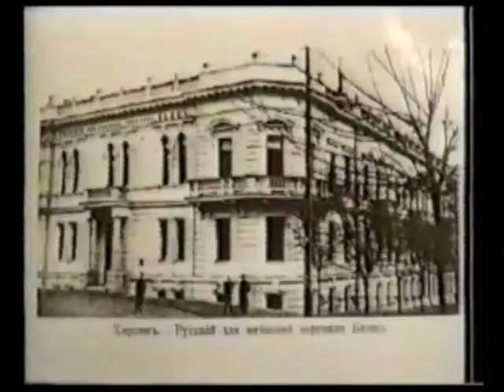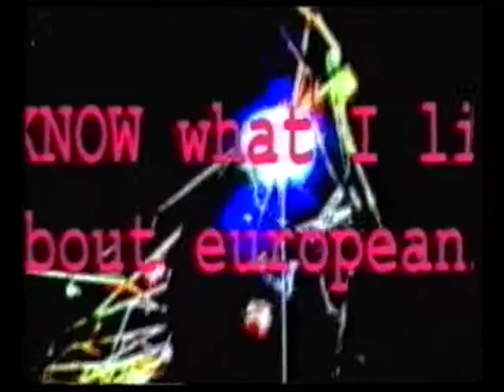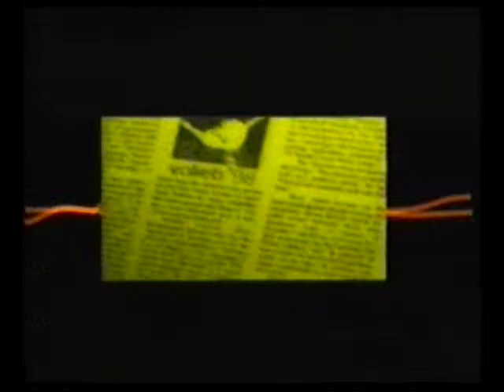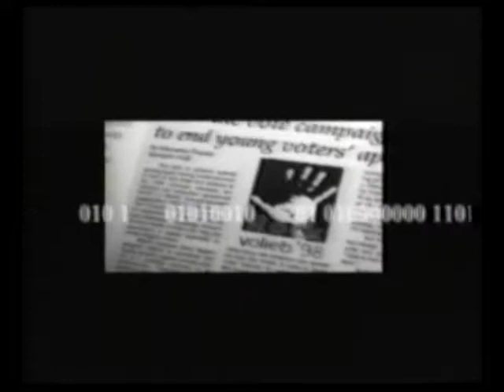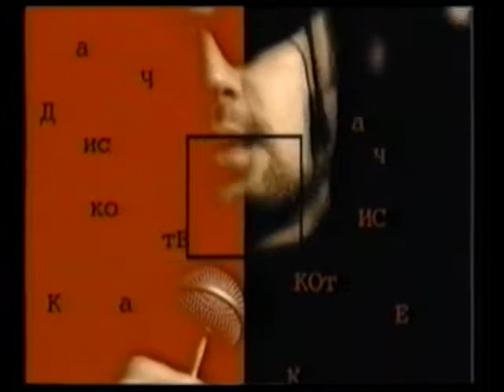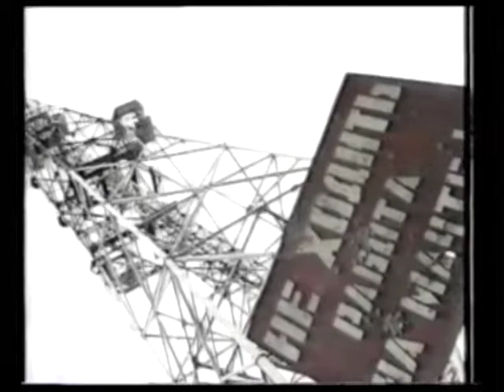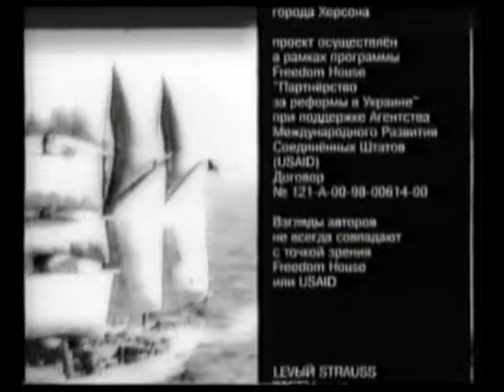Кислая мина. Полифонические прогулки по гиблым местам (new cut)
"Кислая Мина" : полифонические прогулки по гиблым местам
домашняя опера

К И S Л А Я  М И Н А
house opera
полифонические прогулки по гиблым местам

авторы либретто Дмитрий Лысюк, Евгений Яненко

режиссёр видеосопровождения Макс Афанасьев
операторы Макс Афанасьев, Роман Бондарчук
монтаж Макс Афанасьев, Дмитрий Жуков
видеодизайн и компьютерная графика Макс Афанасьев
компьютерная мультипликация и анимация Юлия Семакова

в опере использованы фрагменты произведений Николо Паганини, Ференца Листа, "Бони М", Beastie Boys.

в ролях:
девушка-ампир Юлия Семакова
D.J.Вибратор - Дмитрий Лысюк
голос в кадре - Макс Афанасьев

в эпизодах:
креативный коллектив "Достающее звено"
студенты ХГПУ
танцевальный дуэт "Арабески"
жители г. Херсона
жители г. Токио
жители Украины

координатор проекта Елена Афанасьева

Съёмочная группа выносит благодарность:
основателям и жителям г. Херсона, руководству и коллективу ордена Знак Почёта Каховской гидроэлектостанции, херсонской мореходке им. Лейтенанта Шмидта, экипажу парусника "Товарищ", Tom Waits, Mata Hari, Sean Connery, Otto von Schtirlitz, people of Bolivia, волынщику Gunn McFergusson, железнодорожникам херсонского депо, Валентине Терешковой, программному обеспечению SOUNDFORGE, всемирному еврейскому агентству "Сохнут" и молодежному еврейскому клубу "Яхад" и лично Сергею Алмазову за предоставление архивных материалов.

LEVЫЙ STRAUSS
ТОТЕМ
1999
ХЕРСОН

СЦЕНАРНЫЙ ПЛАН

в с т у п л е н и е
Лирическая баллада о Херсоне, обращённая к фрегату “Товарищ” (символ г. Херсона).

ч а с т ь 1
Героиня Девушка Ампир приезжает в Херсон и знакомится с местным D.J.-ем.
Партия героини: одиночество сменяется радостью чувства любви.
Партия D.J.-я: ранее всегда печальный D.J. ведёт весёлую дискотеку, поскольку влюблён и счастлив.

ч а с т ь 2
Героиня оказывается разведчицей недружественного государства; получает приказ взорвать плотину и затопить Херсон. Проблема выбора: любовь или исполнение приказа. Сначала побеждает привычка подчиняться приказам, девушка закладывает мину.

ч а с т ь 3
Духовные метания героини, покинувшей город любимого человека. Печаль покинутого D.J.

ч а с т ь 4
Нарастающее чувство заставляет героиню вернуться. D.J. не хочет её принять, она во всём сознаётся, но предотвратить взрыв уже невозможно.

финал
Герой выходит в радиоэфир и оповещает сограждан об опасности. Население спасается на плотах, на горизонте появляется парусник “Товарищ” - символ Новой Надежды.

TRACK LIST
INTRO. Херсон – город контрастов
1. баллада о товарище
2. баллада о Херсоне (херсонский рэп)
3. херсонский амбиент (instrumental)

PARS PRIMA. Бермудский треугольник любви
1. девушка ампир
2. ария влюблённого D.J.

PARS SECUNDA. Приказано подзорвать
1. шифры
2. не дать вибрациям достигнуть резонанса
3. закладка мины МК 60

PARS TERTIA. Я не могу без тебя ничего
1. ария кинутого D.J. + "Венгерская рапсодия", Ференц Лист (mix)
2. как ты могла? – но не смогла же

FINIS. Последний день Херсона
1. идёт волна

Released by:
Al_Mazo
Album release date:
1 January 1999